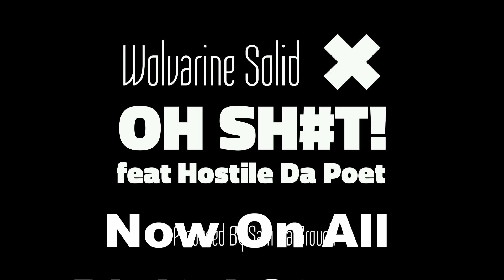Wolvarine Solid X Feat Hostile Da Poet "Oh Shit"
My new album a be out in the next 2 months!!! Here is one of the first singles.